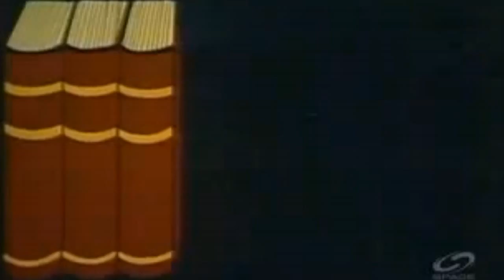{BBTRL-BTSvlog} Life D'Nerd - Random Thoughts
Date: June.05-11.2014
Inside:

- Freegan Lifestyle
- GamingRL ; Leveling Up
- omni-present sleep deprivation
- tangents, interruptions & schedules
- shopping & philosophy : Peripatetics & Meditations
- New shows (under development);
; TheMusicStudio - Oral Tradition
; TheKitchenDiner - Summer Menu
; Meditations - on BAS-TV
- Shows in Season 0
  ; network wide editing bay ; backlogged
  ; BBTRL-InstaVlogs ; backlogged
; UbuntuBSD_UNIX - backlogged
; Cyborgs&Cybernetics - backlogged
; Beauty&TheGeek - backlogged { Harajuku Bound }
- The Electronics Bench; Working
- The Warehouse/Machine Shop; stalled
- CyboraAlphaTV-Network

*coming soon

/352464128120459